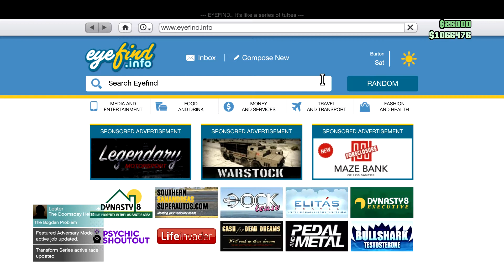Gta 5 online solo unlimited money glitch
CSGO Counter Strike Global Offensive, Last Man Standing LMS, Youtubers Life, Sims 4, League of Legends, Call of Duty black ops 3 world war 2 or black ops 2, Farcry 4, Rocket League Rl, Team Fortress 2 TF2, Need for Speed, Red Dead Redemption 2, Grand Theft auto 4 or GTA 5,  Ark Survival Evolved, Subnartica, Destiny 2 or Destiny 2 Beta, Splatoon 2, Player Unknown Battle Grounds, PUBG, DJI Phantom 4 Advanced Unboxing, How to turn on a DJI Phantom 4 Advanced Drone and Controller, DJI First Flight Review,DJI Phantom 4 Advanced Plus Tutorial,Gta 5 Online Solo unlimited money car duplication glitch